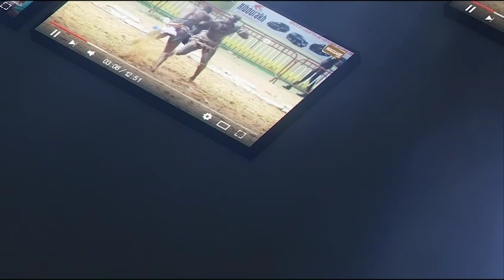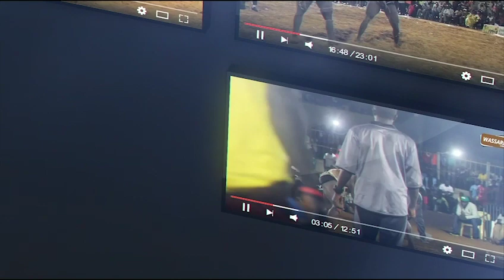Boye Dakar todj na open press bi demb ambiance bou nekh tousse mou nekh